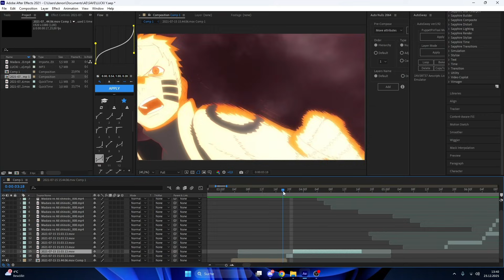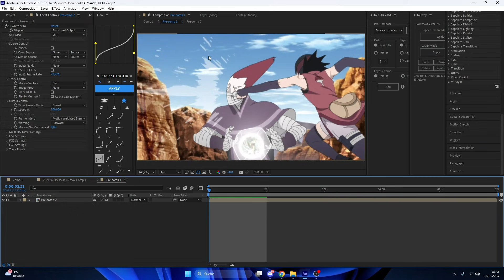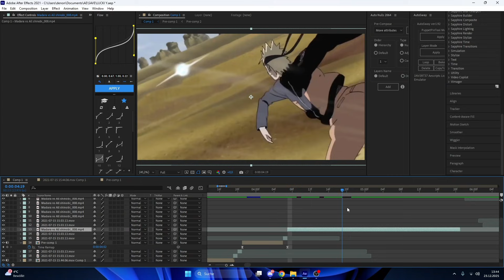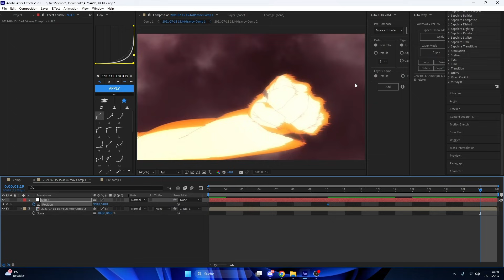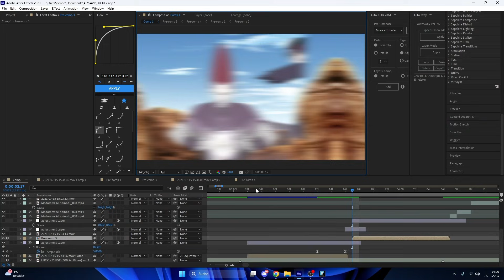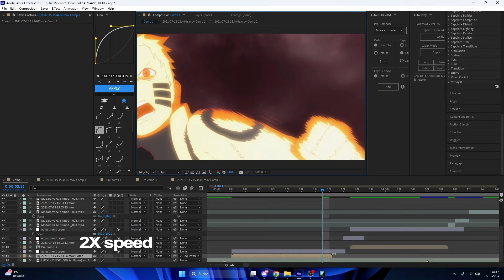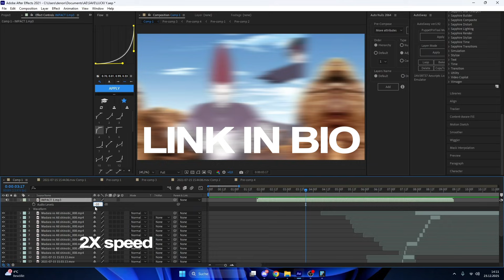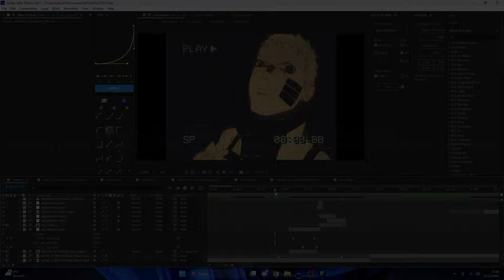FLOW TUTORIAL | After Effects flow tutorial for beginners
My English isn’t the best, but I tried my best to explain how to make your clips flow. If you want more flow tutorials, let me know. I’m not the best at flow either, but I’m sharing what I’ve learned so far.

Anime editing
anime tutorial
Flow edit
Flow tutorial
Flow Amv
Flow tutorial after effects
How to edit flow
After Effects beginner
Amv tutorial
Amv edit